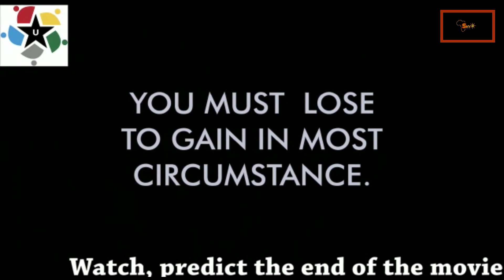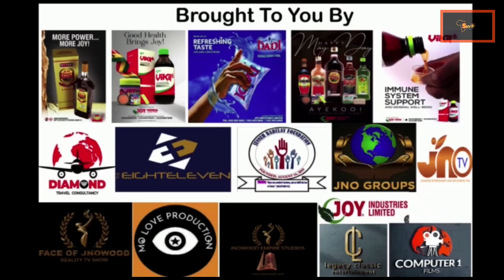Shy Tv Afrika At Beyond Critical Movie Premiere